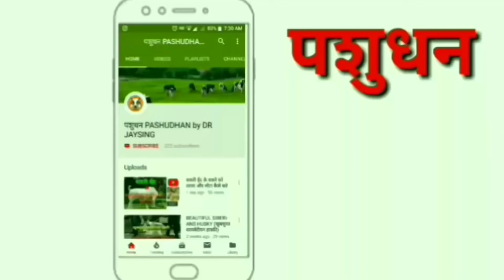बकरियों का शेड कैसा होना चाहिए GOAT SHED MANAGEMENT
pashudhanbydrjaysing पशुधनPASHUDHANbyDRJAYSING कम खर्चे में बकरियों का शेड कैसे बनाए
BUDGE GOATSHED